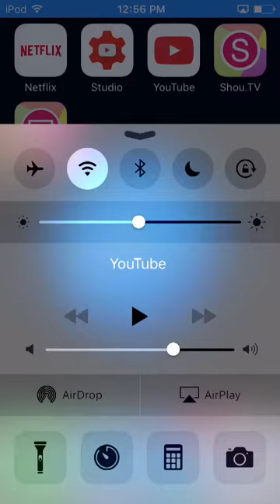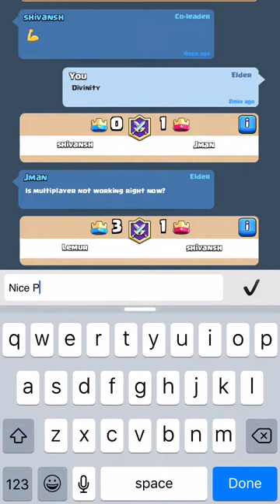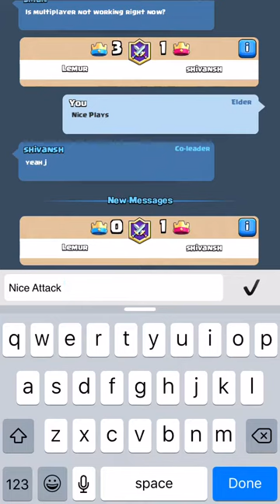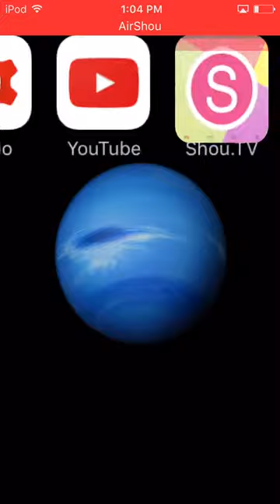Lets Play Clash Royale #1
Hey Guys It's Lemur/Liam Hope You Enjoyed And That's It For Me😀✌️.